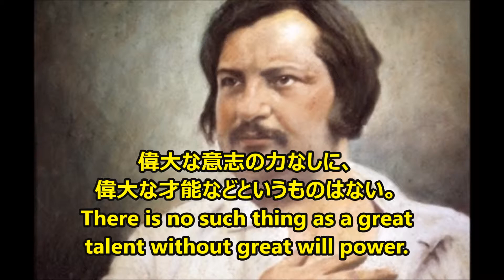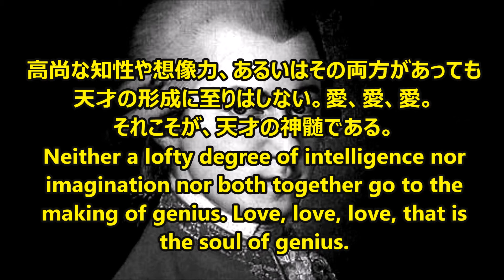【感動名言】一瞬で人生が変わる名言集 偉人の努力と才能・天才の名言２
"自分の物の見方を変えてくれた努力と才能・天才の名言達を集めて編集しました。 音楽と写真との組み合わせで、少しでもカジュアルに伝われば良いなと思います。 肯定でも否定でも、この動画を観られた方が少しでも何か感じて頂ければ幸いです。"